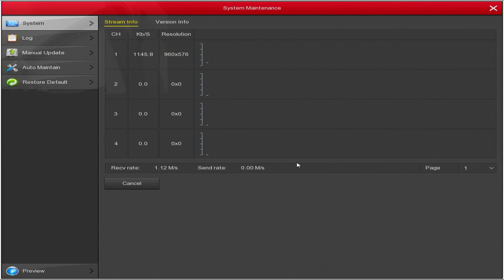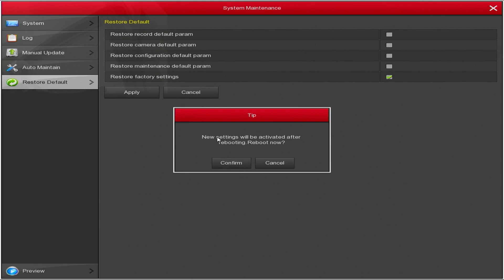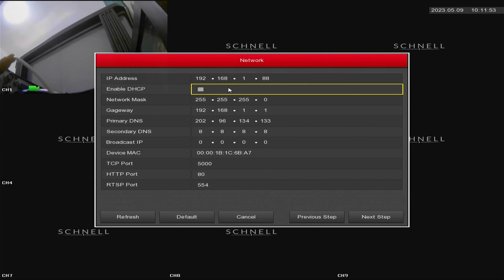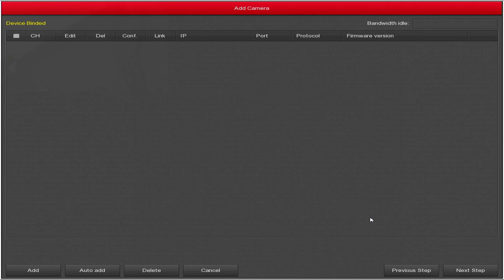Cara Reset Factory Setting DVR Schnell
Video Ini Menjelaskan Cara Reset Factory Setting DVR Schnell. Video ini juga terkait dengan reset password dvr schnell, reset password schnell dvr, reset password schnell, reset dvr schnell, reset schnell,vreset default schnell,vreset default schnell dvr, schnell reset to factory default, schnell nvr reset to factory default, dan reset factory default dvr schnell.